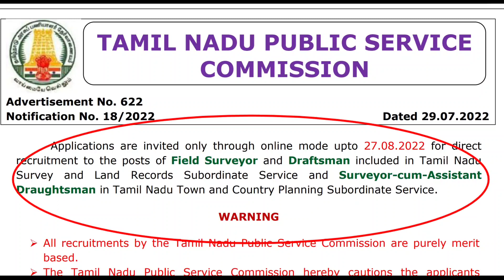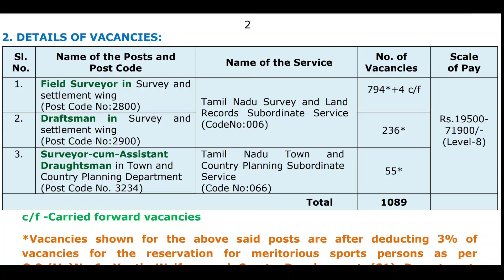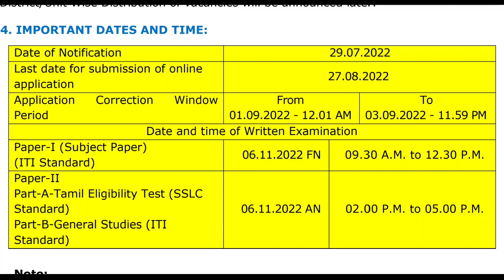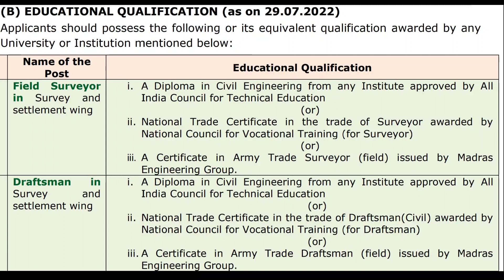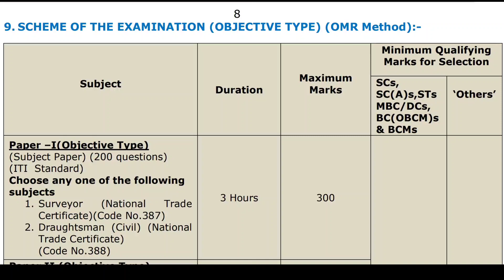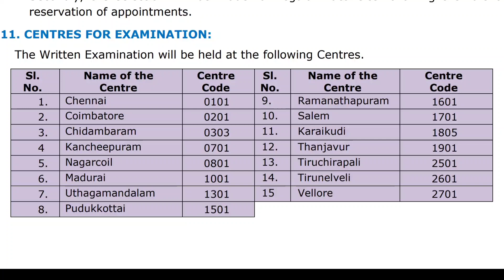💥Vera Level bha TNPSC! 1089 Feild Surveyor Post l பத்திர பதிவு துறையில் வேலை TNPSC Group 4 Jobs 2022